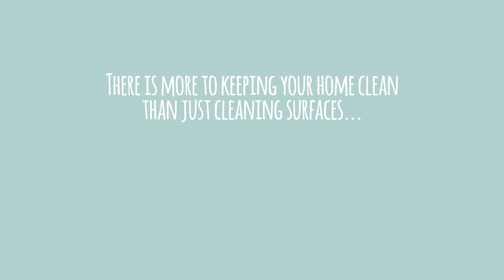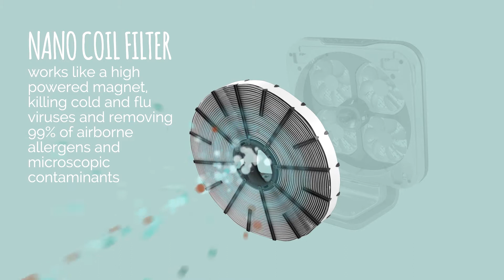HoMedics Brethe Air Purifier Nano Coil Technology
Keeping your family free of colds and flu’ just got easier with the Brethe Air Purifier from HoMedics. Incorporating state-of-the-art Nano Coil air technology, this exceptional purifier is five times more effective than HEPA in eradicating 99 percent of dust particles as well as dust mites, bacteria, viruses, pollen, smoke, mould and pet allergens from your home.